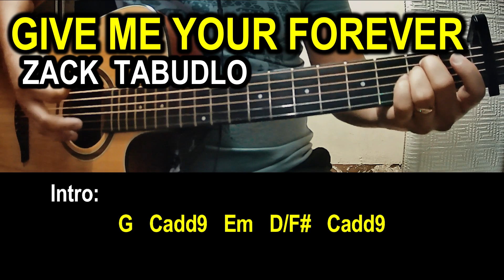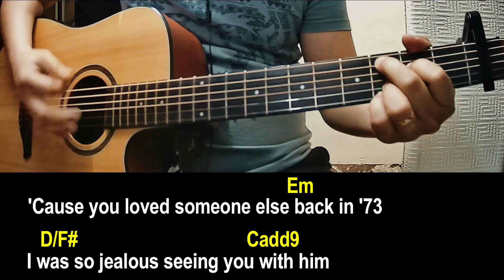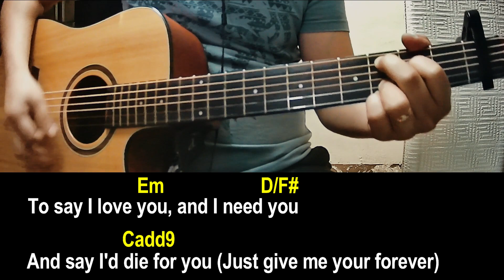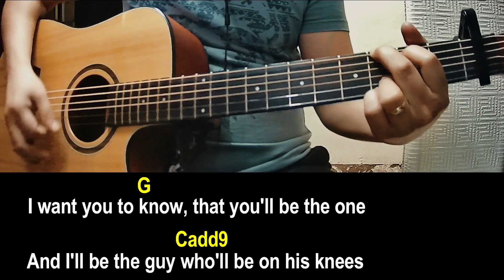GIVE ME YOUR FOREVER - ZACK TABUDLO (Easy guitar chords tutorial) | Play Along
**Capo on 1st fret**